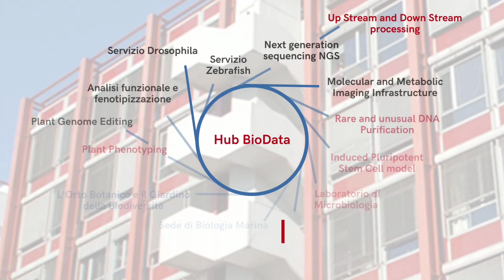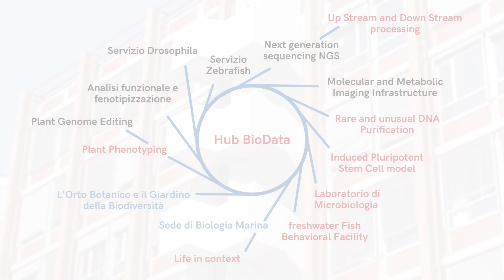Progetto di Eccellenza: un primo aggiornamento